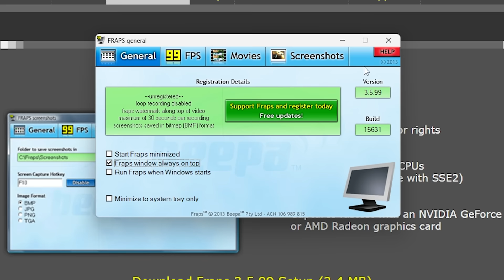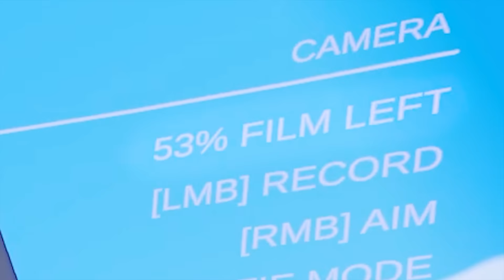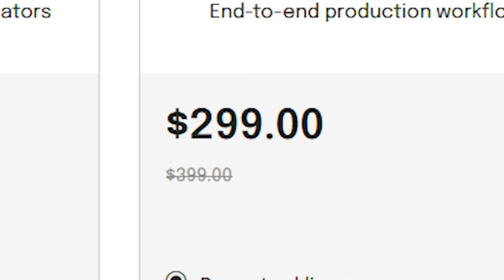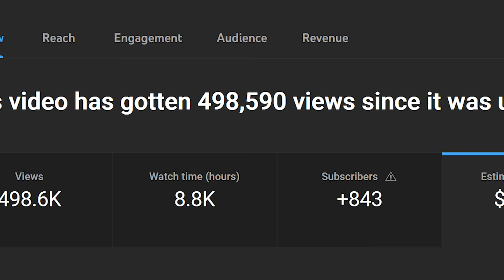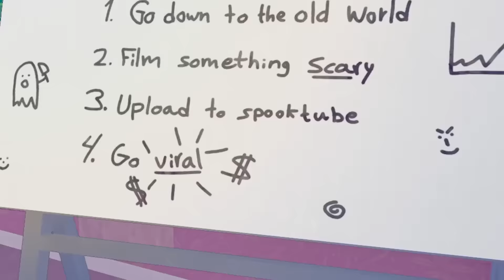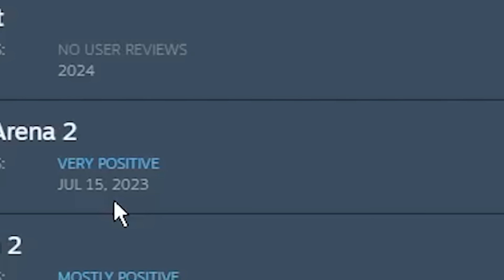Content Warning in a Nutshell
This is my Content Warning experience in a nutshell...

(You will get some perks, like a unique badge that makes you stand out in the comment section and custom emojis for example)

Game : Content Warning